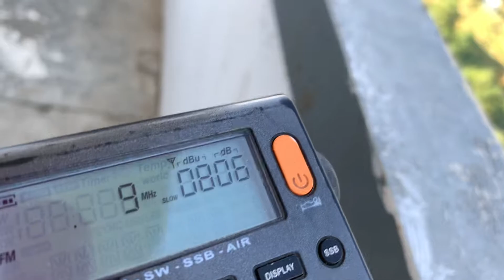[Tropo] - 96.0 MHz - Маяк (Красноперекопск, 484 км)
Radio Mayak [RUS] Krasnoperekopsk Republic Krym
QTH: Rostov , Russia
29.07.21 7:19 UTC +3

Приём с 18 этажа
From the 18th floor